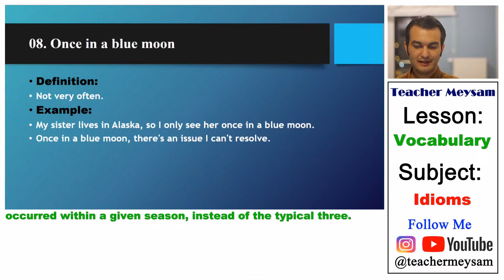08. Once in a blue moon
08. Once in a blue moon (Çok ender)

Definition:
Not very often.
Example:
My sister lives in Alaska, so I only see her once in a blue moon.
Once in a blue moon, there's an issue I can't resolve.